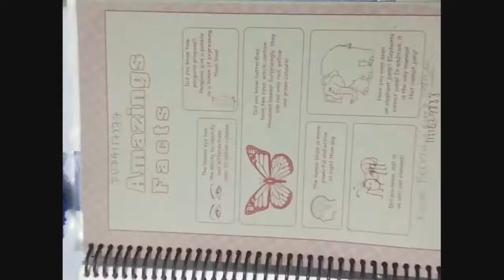Bcece Le Mathematics Integral Calculus part 7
Engineering mathematics integral calculus

Aaj ke is video mein baat kiye hai bcece le mathematics integral calculus ke baare mein i hope ye video dekh kar aap logo ko accha lagega